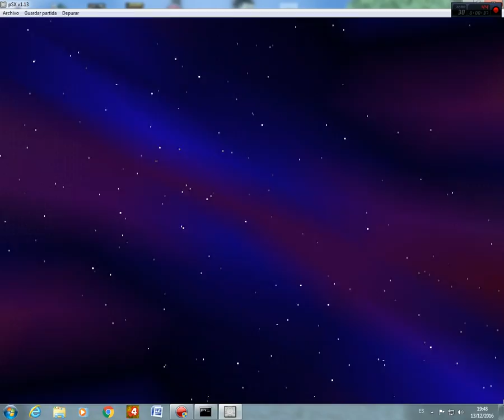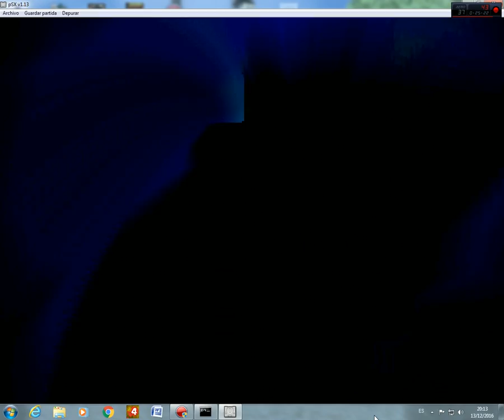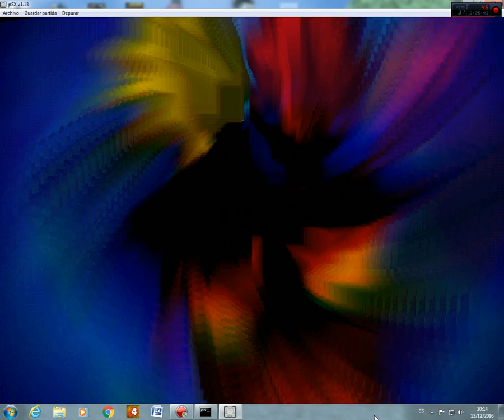Crash Bandicoot 3 Capítulo #1: Una aventura muy Épica y divertida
Aquí os dejo una nueva serie de Crash Bandicoot 3 donde juego el 1 capítulo un juegazo sin duda donde Crash viaja a distintas épocas este sin duda el que mas risas me causo que nostalgia.